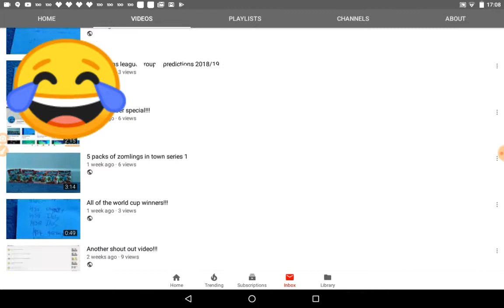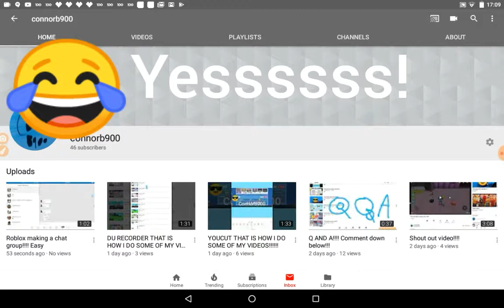45 subscriber special !!! Thanks